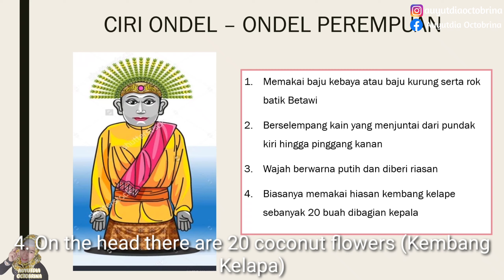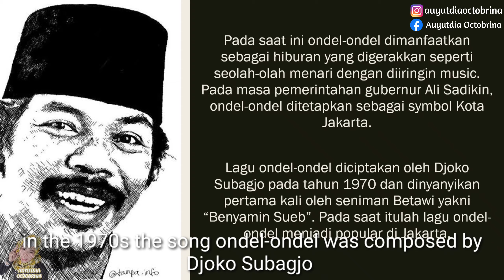Ondel-ondel Betawi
Ondel-ondel Betawi ondel ondel atau sejarah ondel ondel Betawi merupakan kebudayaan khas Betawi Indonesia,ondel ondel nangis Ondel-ondel Betawi adalah bagian dari tradisi masyarakat Betawi.ondel ondel dikenal dengan barongan jaman dulu, ondel ondel betawi kesenian asli Betawi, onde
,ondel merupakan simbol kota Jakarta. ,Boneka raksasa, yang terbuat dari bambu. Sejarah ada sebelum agama Islam masuk ke pulau Jawa.  Ondel-ondel jd terkenal Tinggi ondel-ondel 2,5 meter Warna ondel-ondel sangat cerah ,Fungsi ondel-ondel untuk tolak bala. Dan di sebut   Barongan, dan Pencipta lagu ondel Ondel joko Subagio ondel ondel Jakarta menjadi ciri khas Betawi .ondel-ondel Budaya Betawi jadi ciri khas Jakarta.Ondel-ondel Jakarta sudah sangat terkenal dari sebelum agama Islam masuk Islam di pulau jawa,ondel budaya betawi  boneka mirip manusia .ondel kesenian betawi yang harus di lestarikan dengan ragam ondel ondel tiktok dan Parade Ondel-ondel Betawi derta festival ondel ondel Betawi ,giant puppets, juga bagian dari ondel ondel lucu

Ondel-ondel Betawi Ondel ondel or the history of ondel ondel Betawi is a typical Betawi culture of Indonesia, ondel ondel crying Ondel-ondel Betawi is part of the Betawi people's tradition. Ondel is a symbol of the city of Jakarta. A giant doll, made of bamboo. History existed before Islam entered the island of Java. Ondel-ondel has become famous. Ondel-ondel height is 2.5 meters. The color of ondel-ondel is very bright. The function of ondel-ondel is to resist reinforcements. Dan is called Barongan, and the creator of the Ondel Ondel song, Joko Subagio, ondel ondel Jakarta is a characteristic of Betawi. Ondel-ondel Betawi culture is a hallmark of Jakarta. Ondel-ondel Jakarta has been very famous since before Islam converted to Islam on the island of Java, ondel Betawi culture human-like dolls. Betawi art ondel that must be preserved with a variety of ondel ondel tiktok and the Betawi Ondel-ondel Parade as well as the Betawi ondel ondel festival, giant puppets, also part of funny ondel ondel